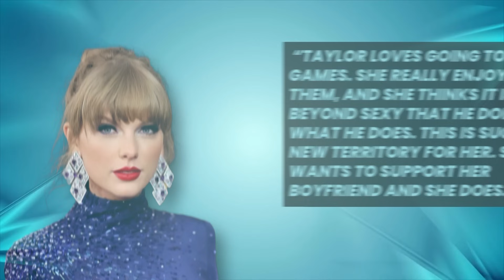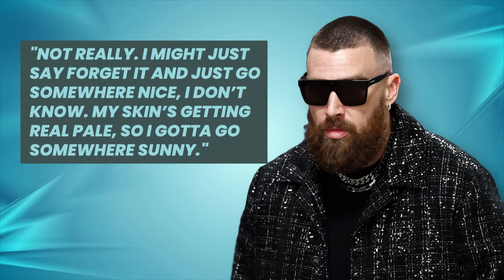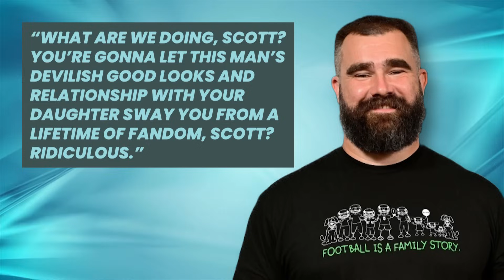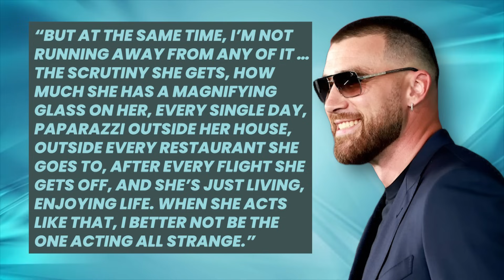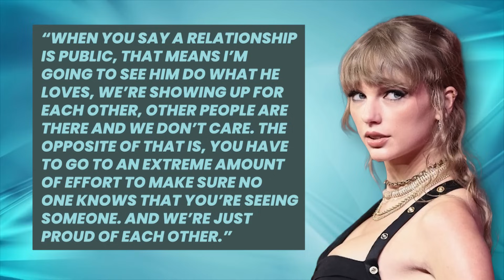Travis Kelce Asks Taylor Swift to Marry Him 😱?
00:00 To All The Folks Spinning Tales
00:25 Let’s Talk About Travis Being All About Taylor
01:22 Where Did It all Begin?
60:00 The Situation Between Taylor And Mama Kelce
10:07 When I Met Her….
10:24 Now That They Are Fully Public

In the latest buzz that's taking the celebrity world by storm, Travis Kelce has set the internet ablaze with rumors of a grand gesture towards pop sensation Taylor Swift! 😱🌹💍 On Celebrity News Cove, we're diving deep into this whirlwind romance that's captured hearts worldwide. From Travis planning something "fun and special" for Valentine's Day to their discussions about a shared future, these lovebirds are the talk of the town. Amid Travis's NFL commitments and Taylor's triumphant Eras Tour and GRAMMY nominations, their love story is a testament to finding harmony amidst hectic schedules. 🎤🏈❤️

But wait, there's more! With Taylor's steadfast support at Chiefs games and the duo's ability to cherish simple joys, they're redefining couple goals. And as fans speculate on Taylor's next big music reveal, Travis keeps the romance alive with hints of his Valentine's Day anticipation. 🎶💑

Don't miss out on any detail of this enchanting saga. 🌌🔔